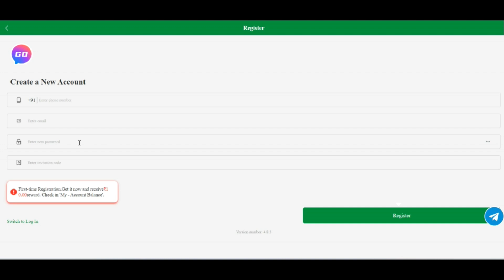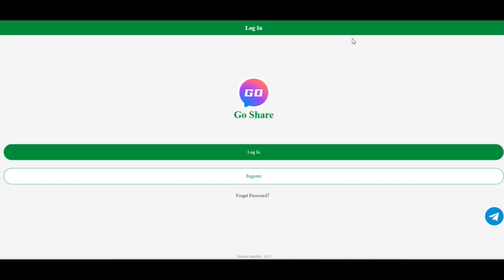h5 goshare001 com ( Feb 24 ) Legit Or Another Scam ? ! H5 goshare001 ! H5 goshare001 Com Reviews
h5 goshare001 com ( Feb 24 ) Legit Or Another Scam ? ! H5 goshare001 ! H5 goshare001 Com Reviews ! H5.goshare001.Com Reviews

h5.goshare001.com incorporates a reduced rely on score. The website could be a rip-off.

Scamadviser gave a reduced assessment to h5.goshare001.com dependant upon quite a few data particulars we are actually capable of finding on-line (which incorporate evaluations on other Websites, phishing experiences and public info much like the handle of the corporate and server).